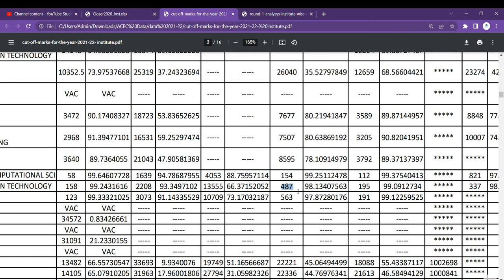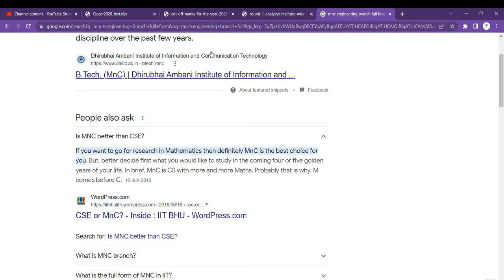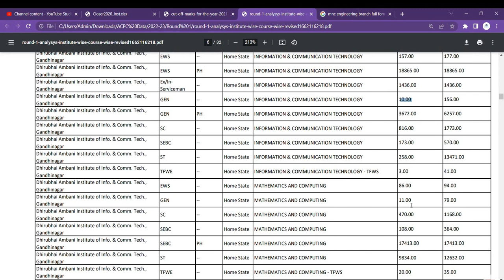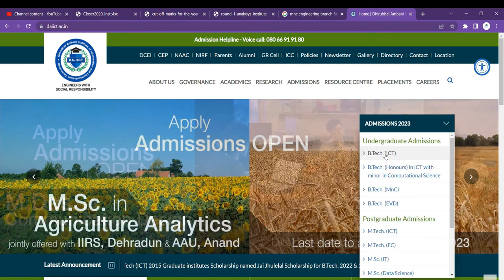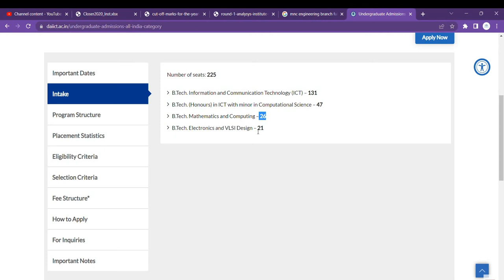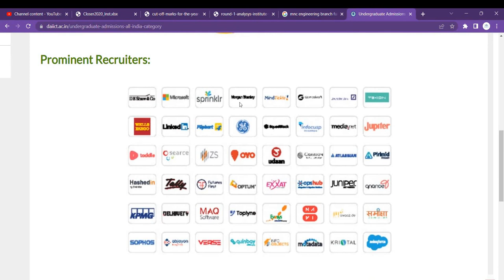All About DA-IICT Gandhinagar | Placement | 82 LPA Package | Admission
In this video we have discussed all the Details of DAIICT like admission process, ACPC cutoffs, Placements etc.

Discover what makes DAIICT stand out among colleges in India with our video guide, covering its impressive facilities, innovative programs, and thriving student life.